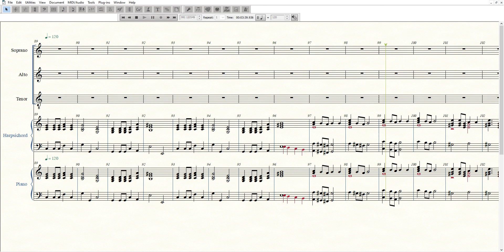"Sing Jubilate Deo" Organ Harpischord Complete 2021 02 18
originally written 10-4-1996